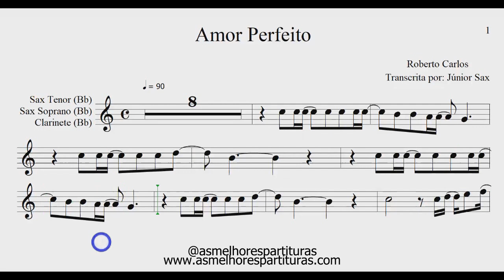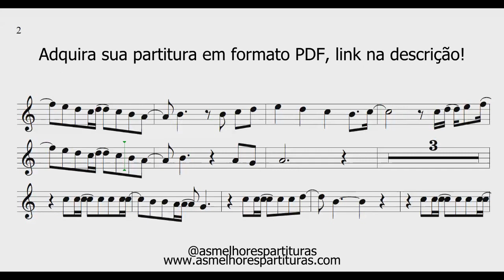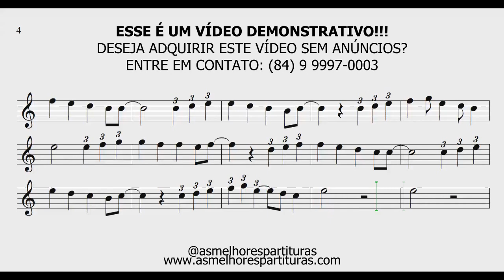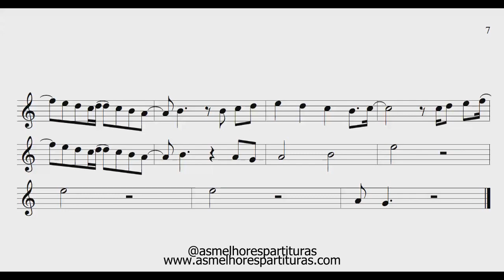Partitura Amor Perfeito (Roberto Carlos) Sax Tenor, Soprano, Clarinete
Fala, pessoal!